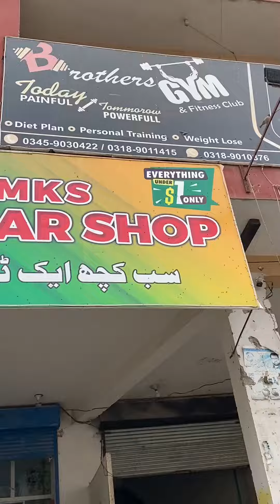22 December 2023